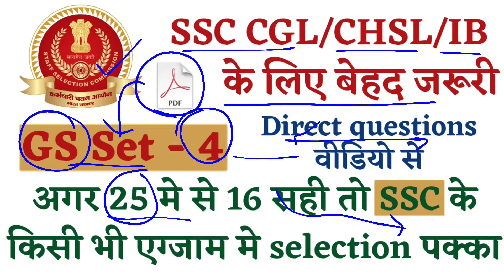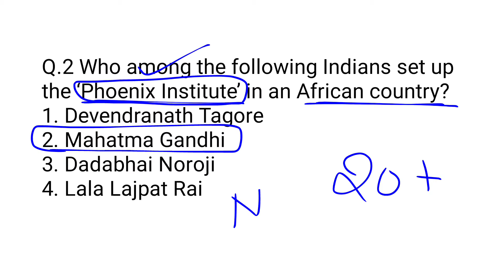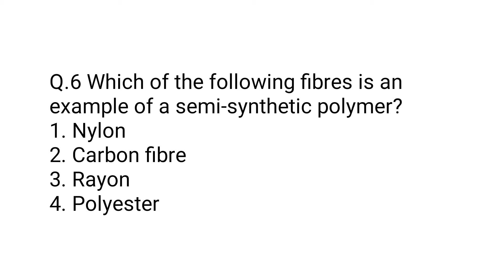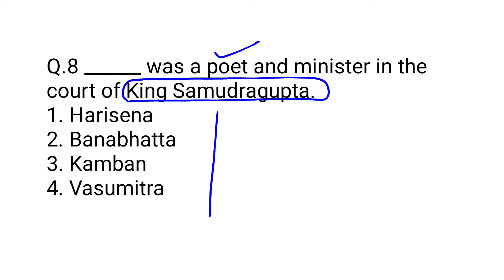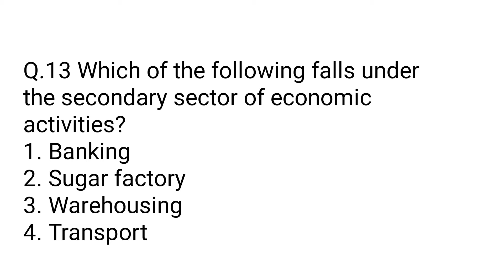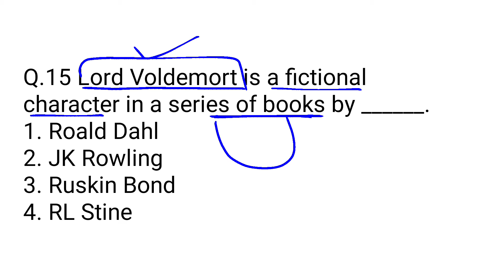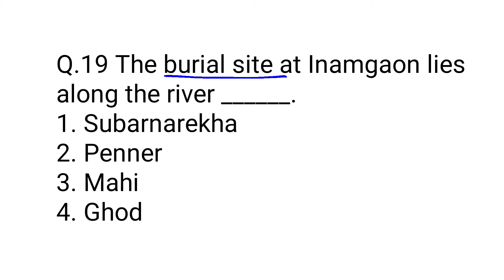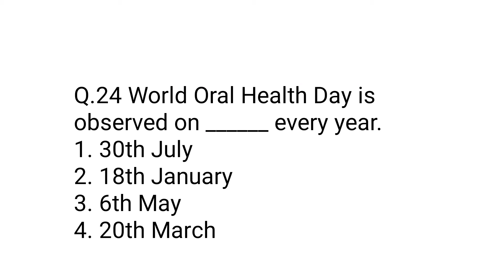Best 25 GK Questions for various Government exams | Set-4 | Let's Crack IT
Let's Crack SSC
Let's Crack it
Let'sCrackit

Hi,
As you know current issues are a vital source of questions in SSC and time management is the key of success. Here we Let's crack it provide you to a timely managed analysis of every news that is important for the perspective of SSC (pre+mains), so that you can do your best in your static portion.
Thanks